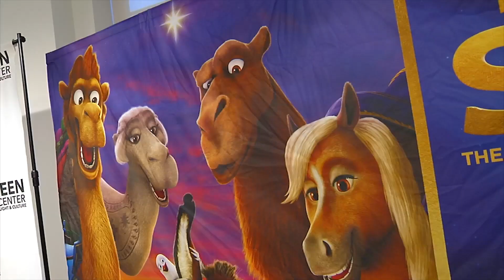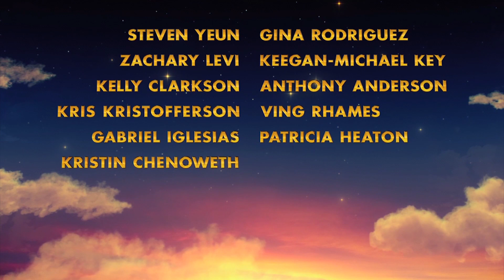Sheen Center Screens New Christmas Movie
The story of the Nativity - the first Christmas - debuts at a gala hosted by Cardinal Timothy Dolan. The animated motion picture features an all-star cast of voices. Currents News Tim Harfmann reports from the Catholic cultural center in Manhattan.